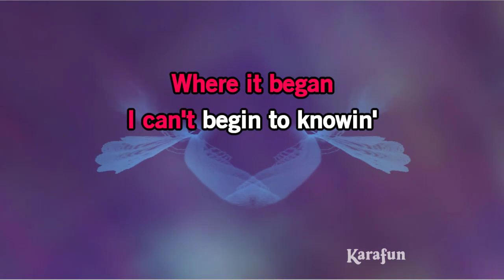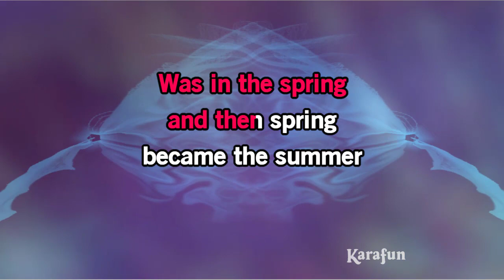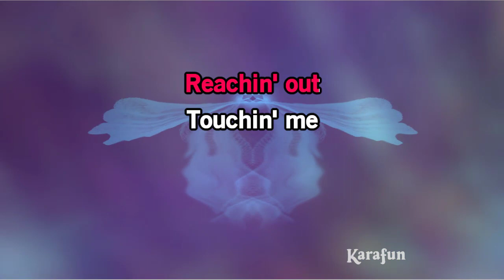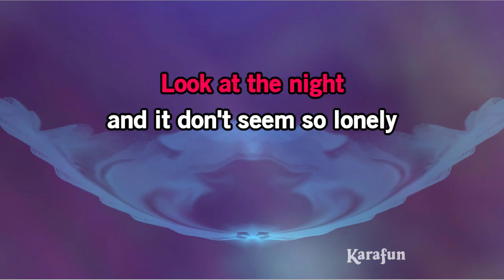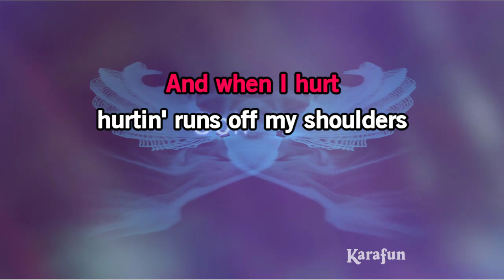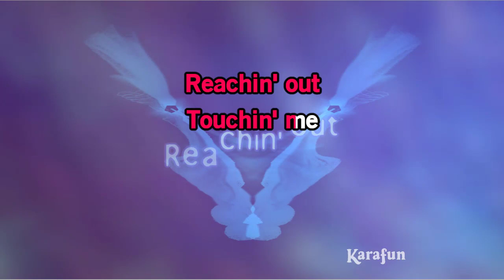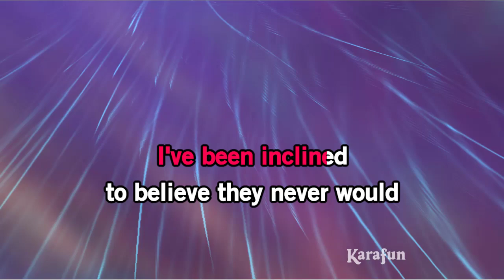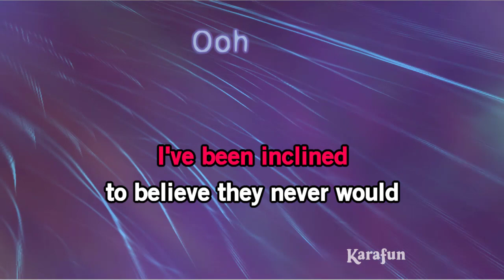Sweet Caroline - raised half step to key of Eb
Drifters version raised up slightly for alto voice range.